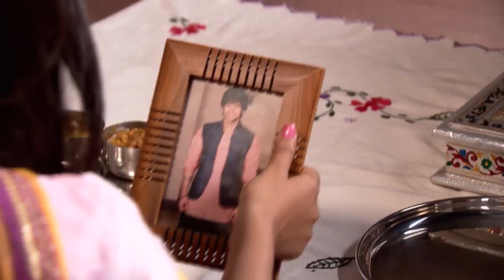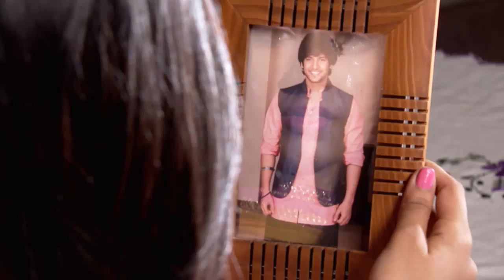STAR MANASAVEERA 387 TD 16 02 18